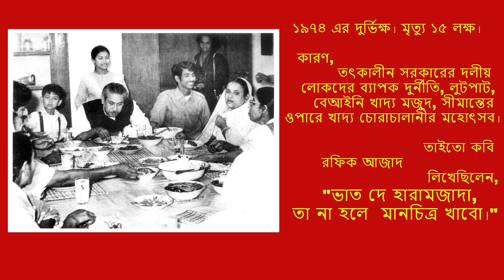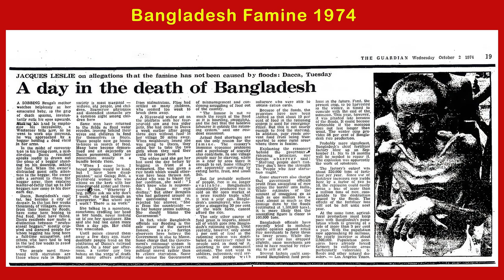Bangladesh - Year 1974.